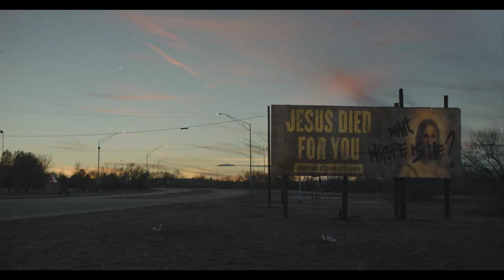Next Exit Trailer HD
Storyline
When a research scientist makes national news proving she can track people into the afterlife, Rose sees a way out and Teddy sees his chance to finally make it. These two strangers, both harboring dark secrets, race to join the doctor's contentious study and leave this life behind. While Rose is haunted by a ghostly presence that she can't outrun, Teddy is forced to confront his past. As these two misfits humorously quarrel their way across the country, they meet people along the way who force them to reckon with what is really driving them.